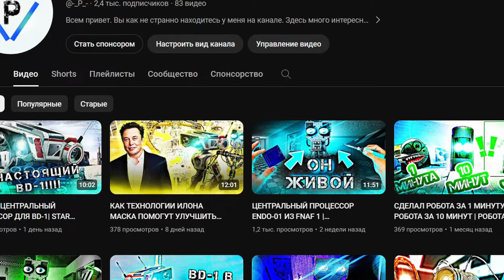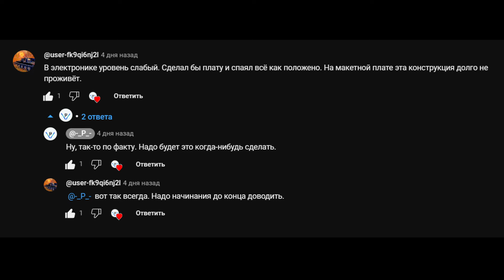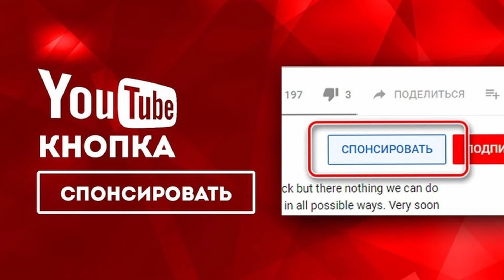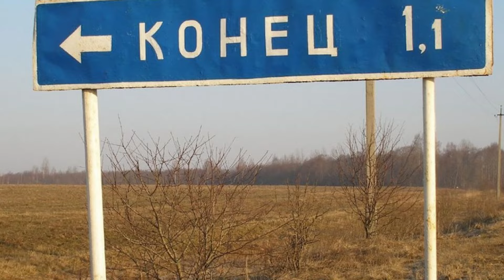ЧТО-ТО СЛОМАЛО ПАЛЬЦЫ У ENDO-01 ИЗ FNAF 1!!! | РАБОТАЮЩИЙ АНИМАТРОНИК-ЭНДОСКЕЛЕТ ИЗ FNAF 1 (17часть)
В этом видео я починил сломанные пальцы Endo-01 из Fnaf 1. Помимо этого я исправил ещё 2 важные проблемы. Подробности смотрите в видео.

Ссылка на телеграмм канал в котором выходит информация по проектам-

🔵Ссылка на материалы🔵

0:30 Планы на видео
1:22 Исправляем пальцы
3:27 Добавляем сервопривод в глаза
5:20 Подпишись пж
6:02 Механизм поворота головы
7:08 Заключение